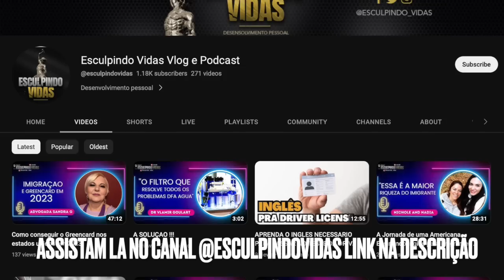FINGIRAM SER QUEM NÃO ERAM - HORROR DO NAMORO ONLINE QUE DEU ERRADO-UM INOCENTE PAGOU COM A VIDA-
FINGIRAM SER QUEM NÃO ERAM -  O HORROR DO NAMORO ONLINE QUE DEU ERRADO - UM INOCENTE PAGOU COM A VIDA - horror na internet

Um homem de 47 anos ,Tom, que fingia ter 18 ANOS, ele havia sido da marinha ha muitos anos atras.  do outro lado uma mulher também da mesma idade se passando por uma jovem  menor de idade. O namoro começou, ficaram noivos sem se conhecerem. Um não sabia do segredo do outro, mas quando a jovem descobriu que o homem que ela falava não era um marinheiro atlético de 18 anos, mas sim um homem de 47 anos, ela resolveu que se vingaria dele dando em cima de um jovem que trabalhava com o Tom, mas tudo deu errado, pois o  Tom resolveu eliminar seu rival  e o fez para somente saber depois que a jovem de 16 anos nunca existiu, e no lugar dela era uma dona de casa entediada que enganava homens online.
Deixe sua opiniao e seu comentario aqui para que possamos saber o que você pensa a respeito.
Responda a pergunta: Voce, ou alguem que voce conheça  ja teve alguma experiência ruim em um relacionamento online?  Quais seriam algumas dicas que voce teria para aqueles que procuram pessoas pela internet? Comente aqui no canal..